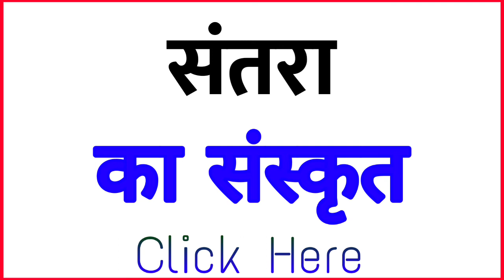संतरा ko sanskrit mein kya kahate hain | संतरा को संस्कृत में क्या कहते है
Title :-

1 :-  संतरा in sanskrit
2 :- sanskrit of  संतरा
3 :-  संतरा का संस्कृत
4 :-  संतरा का संस्कृत क्या है
5 :-  संतरा का संस्कृत क्या होता है
6 :-  संतरा का संस्कृत क्या होगा
7 :-  संतरा को संस्कृत में क्या कहते हैं
8 :-  संतरा को संस्कृत में क्या बोलते हैं
9 :-  संतरा ka Sanskrit
10 :-  संतरा ka sanskrit kya hai
11 :-  संतरा ka sanskrit kya hoga
12 :-  संतरा ka sanskrit matlab kya hoga
13 :-  संतरा ka meaning sanskrit mein
14 :-  संतरा ko sanskrit mein kya kahate hain
15 :-  संतरा ko sanskrit mein kya bolte hai